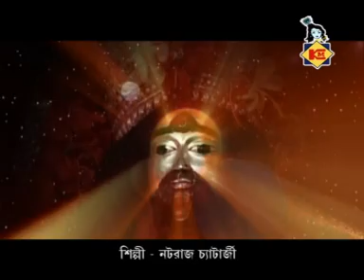Bengali Strotam | Tarama O Bamdev Stottra | Natraj Chatterjee | Bengali Devotional | Krishna Music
Presenting 2016 New Bengali Devotional Songs (Strotam) From The Album "Taramayer Astottar Satnam O Nau Ti Stotra Anjali" By Krishna Music .

●  Album : Taramayer Astottar Satnam O Nau Ti Stotra Anjali

● Song :  Tarama O Bamdev Stottra

● Singer : Natraj Chatterjee

● Lyrics : Traditional

● Music Label : Krishna Music

● Category : Devotional

● Language : Bengali

● Description : Strotam